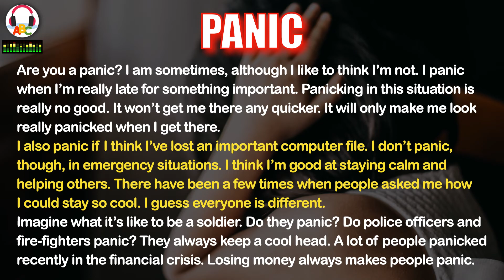Panic | Short Stories | IELTS Vocabulary